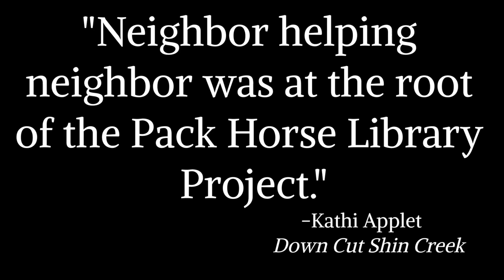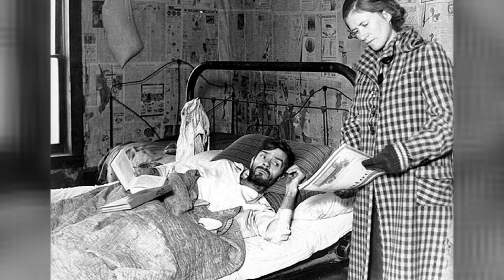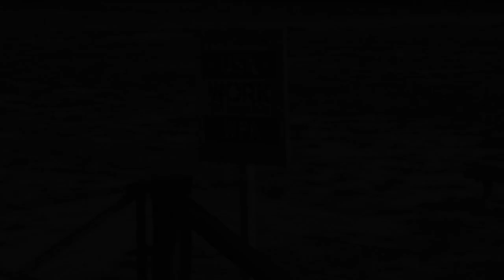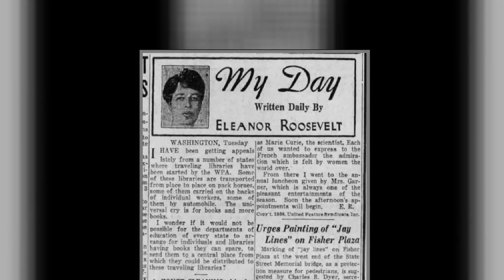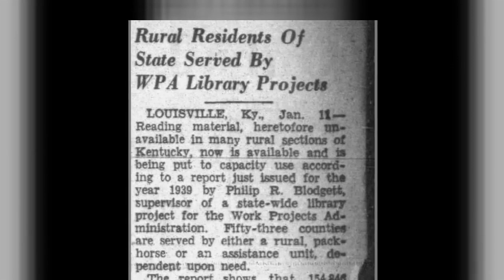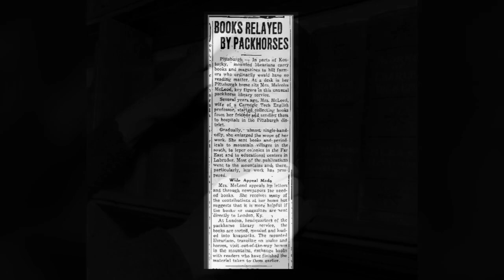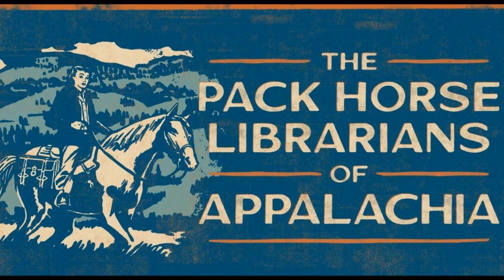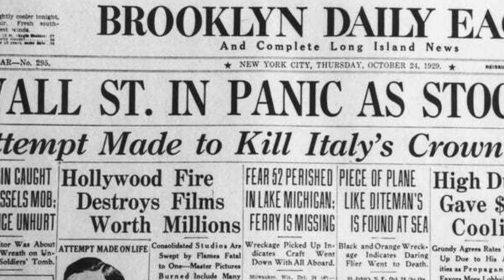Ponies, Paperbacks, and Persistent Women: The Pack Horse Library Project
Reid Stanley
Louisa Curchin